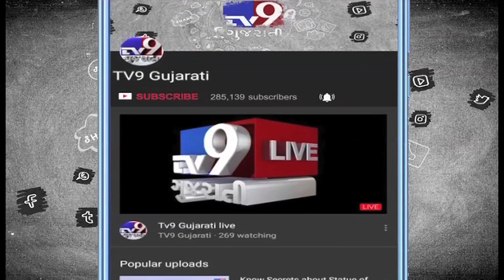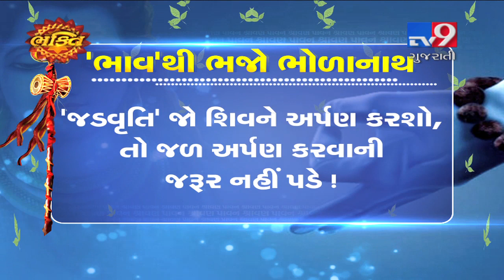ભક્તિ વિશેષ 'ભાવ'થી ભજો ભોળાનાથ | Tv9GujaratiNews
ભક્તિ વિશેષ 'ભાવ'થી ભજો ભોળાનાથ